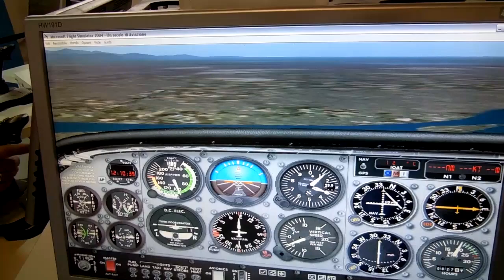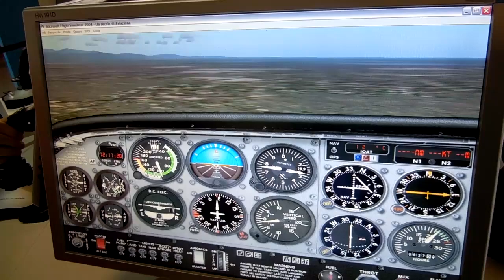Tu-Mi.com - Volandia 4